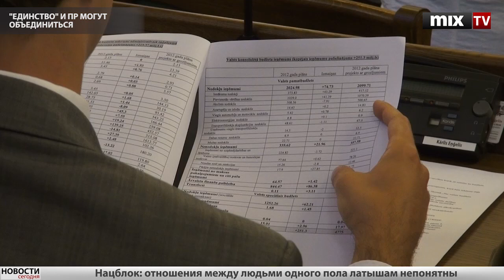MIX TV: Выпуск новостей 10 декабря 2012 года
В этом выпуске:
- Для екабпилсских грабителей просят пожизненный срок
- Латвия досрочно вернет весь заем МВФ
- "Единство" и ПР могут объединиться
- Хирурги заново создали пациенту пищевод
- Россияне бьют рекорды в Латвии
- В Риге открылась автостоянка PARK&RIDE
- Президент отпраздновал Хануку

Смотрите и слушайте радио MixFM Скачивайте приложение Mix Media Radio